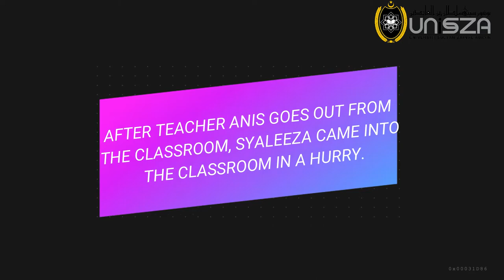MEETING NEW FRIENDS (PBI 10502 MANDARIN)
FAKULTI KONTEMPORARI ISLAM
IJAZAH SARJANA MUDA PENGAJIAN ISLAM (USULUDDIN) DENGAN KEPUJIAN

PBI10502 MANDARIN
TITLE: "MEETING NEW FRIENDS"
LECTURE: AHMAD NURUDIN HILMI BIN ZULKIFLI
GROUPS MEMBER:
NAILIE BINTI MOH NOH (056249)
NAWAL IZZATI BINTI FAUZI (056450)
NURUL SYALEEZA BINTI MOHD SARUDIN (056169)
AINUL HAFIZAH BINTI DZULHASNAN (055207)